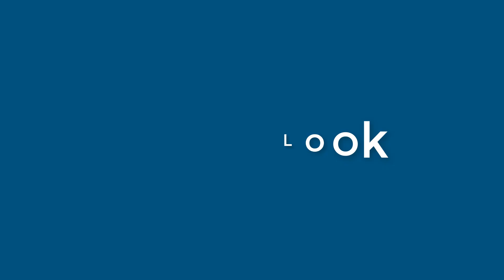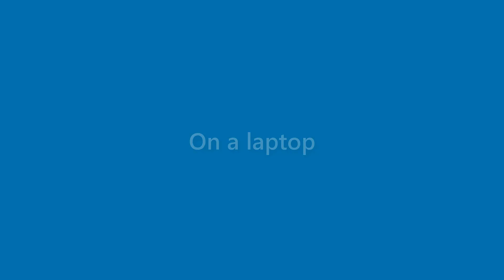Amir Gordon - appearance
Name Look - Amir Gordon - appearance. In this video we present "Amir Gordon" name look and feel in various scenarios.
This video will cover:
How does "Amir Gordon" look as a personal letterhead?
How does "Amir Gordon" look on a business card?
How does "Amir Gordon" look on a computer/laptop screen?
How does "Amir Gordon" look with different background colors?
How does "Amir Gordon" look with various fonts?